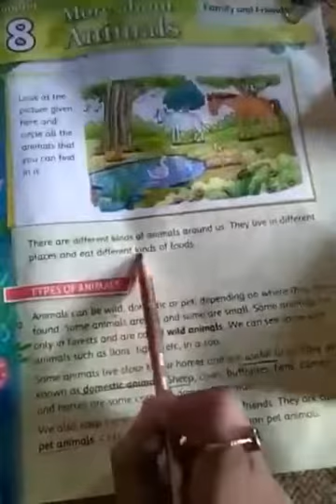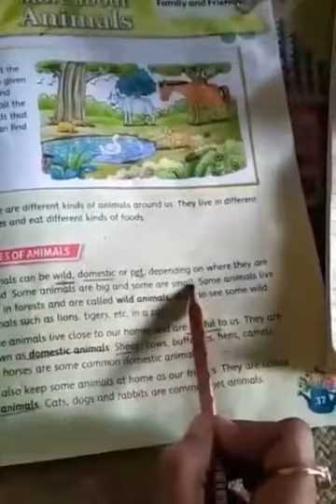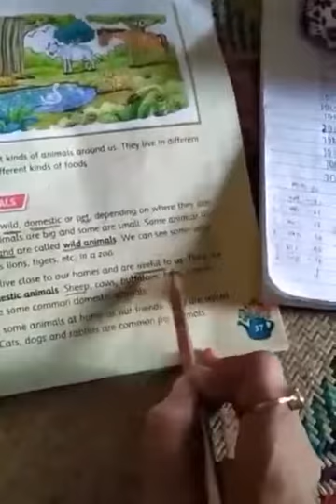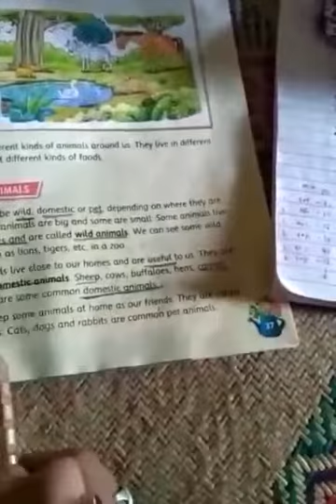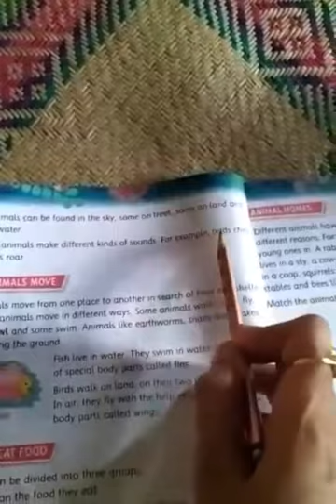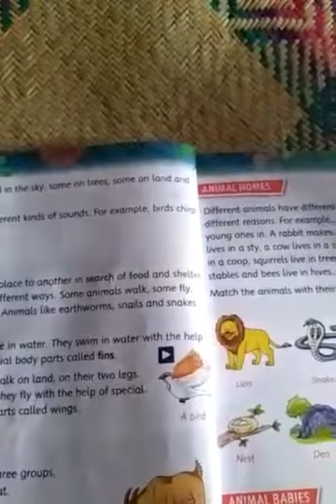Class-2 Evs (more about animals)